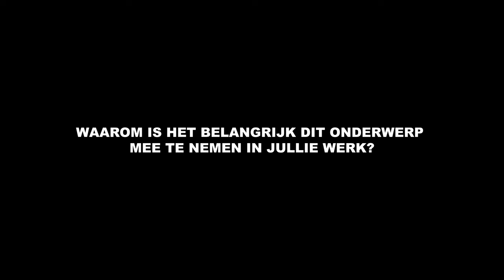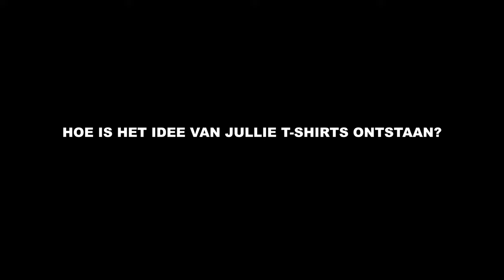OSCAM introduces LIONSTORM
Artist duo LIONSTORM share their thoughts on gender identity, -expression, their work and themes that feed their artistic process.

OSCAM x De Bijenkorf present a group exhibition of the amazing artists Jean Paul Paula, Yoeri & LIONSTORM at de Korf! For this third edition of our collab with De Bijenkorf, we are focusing on gender and intimacy.

Videography and edit: Cheyenne Loen
Moderator: Shaquille Shaniqua Joy
Producers: Ahisha Adjoa & Manu Drenthem Soesman
Location: OSCAM
Artworks: Bo Bosk